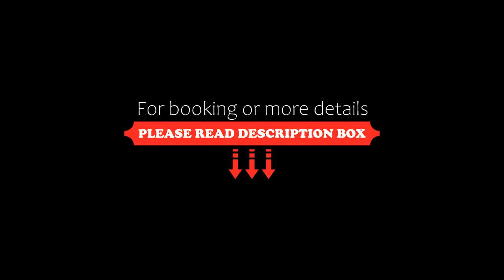Vista increíble del amanecer y atardecer 103, Mar del Plata, Argentina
About Property:
Featuring air-conditioned accommodation with a rooftop pool, Vista increíble del amanecer y atardecer 103 is located in Mar del Plata. This property offers access to a terrace and free private parking. The property is non-smoking and is situated 300 metres from Varese Beach.

With free WiFi, this 1-bedroom apartment provides a flat-screen TV, a washing machine and a fully equipped kitchen with an oven and microwave. Towels and bed line...
Property Type: Hotel
Address: 846 Avenida Colón APARTAMENTO 103, 1 PISO, 7600 Mar del Plata, Argentina
Searching For
1. Vista increíble del amanecer y atardecer 103 - Mar del Plata - Argentina
2. Vista increíble del amanecer y atardecer 103 - Mar del Plata - Argentina Address
3. Vista increíble del amanecer y atardecer 103 - Mar del Plata - Argentina Rooms
4. Vista increíble del amanecer y atardecer 103 - Mar del Plata - Argentina Amenities
5. Vista increíble del amanecer y atardecer 103 - Mar del Plata - Argentina Offers and Deals
Audio Credit:
Track Title: Subway Dreams
Artist: Dan Henig